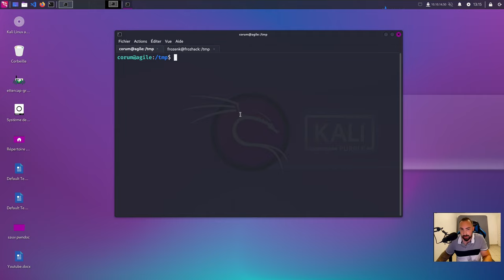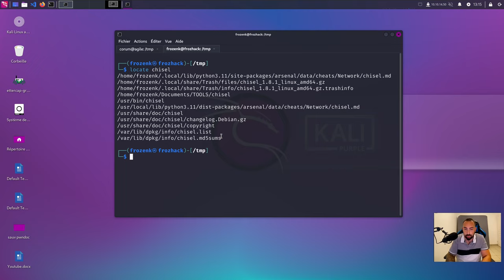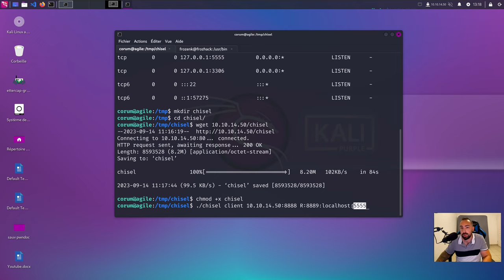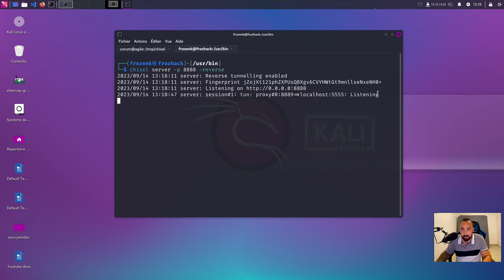portforwarding avec chisel | Comprendre le Pivoting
Dans cette vidéo instructive de la série 'Comprendre le Pivoting', Je vous expliquerai de manière simplifiée le PortForwarding avec Chisel. Le port forwarding est une technique cruciale en sécurité informatique et en réseau, et Chisel est un outil puissant pour l'implémenter.

⏱️ Contenu de la vidéo :
00:00 Générique
00:10 Présentation video
00:48 Préparation pour Chisel
02:16 configuration Chisel pour le portforwarding
03:12 Vérification de la redirection de port avec Chisel